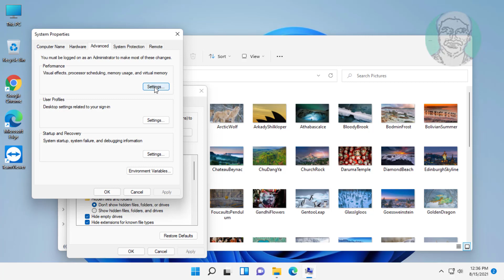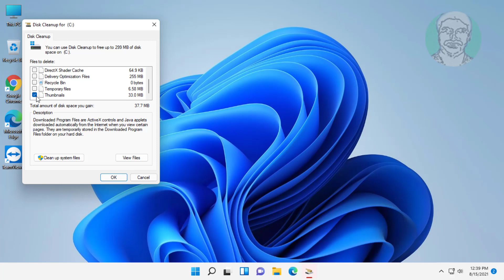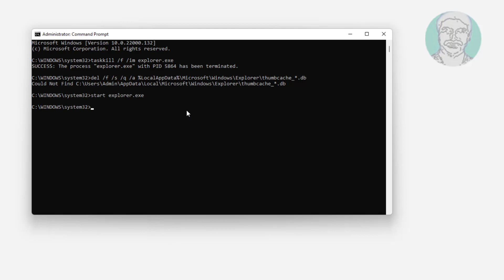Fix Thumbnails Not Showing on Windows 11 (Solved)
This Tutorial Helps to Fix Thumbnails Not Showing on Windows 11 (Solved)

1.  taskkill /f /im explorer.exe
2.  del /f /s /q /a %LocalAppData%\Microsoft\Windows\Explorer\thumbcache_*.db
3.  start explorer.exe

00:00 Intro
00:08 Method 1 - Change Folder Options
01:11 Method 2 - Disk Cleanup
01:39 Method 3 - Run Set of Commands
02:09 Method 4 - Restart Windows Explorer
02:26 Closing